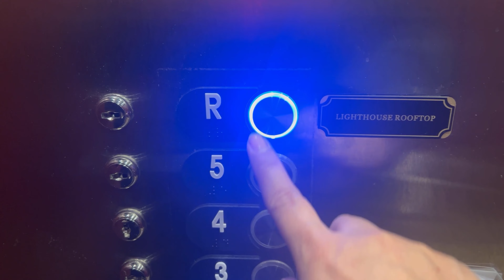Light House | Lighthouse Rooftop | Lighthouse Rooftop NYC | New York City Rooftop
Have you been to the new rooftop in NYC?